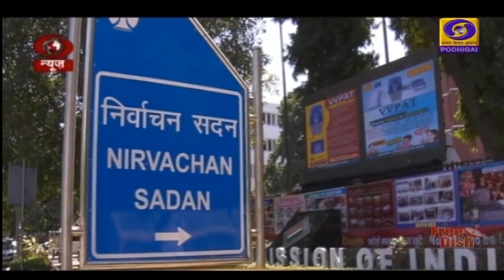மாநிலங்களவை:ஒரு இடத்திற்கான தேர்தல் தேதி அறிவிப்புPodhigaiTamilNews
தமிழகத்தில் காலியாக உள்ள 3 மாநிலங்களவை இடங்களில் ஒரு இடத்திற்கான தேர்தல் தேதி அறிவிப்பு.
** செப்டம்பர் 13ம் தேதி நடைபெறும் என தேர்தல் ஆணையம் அறிவிப்பு.